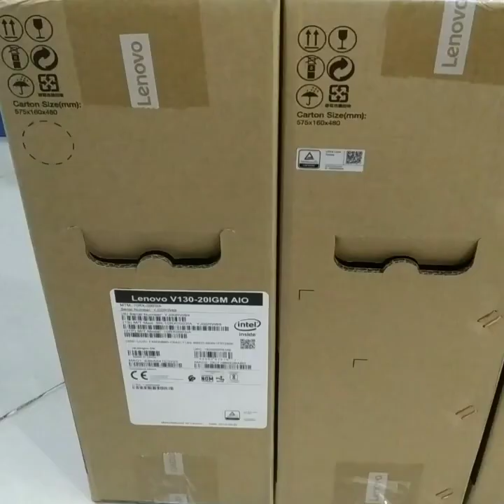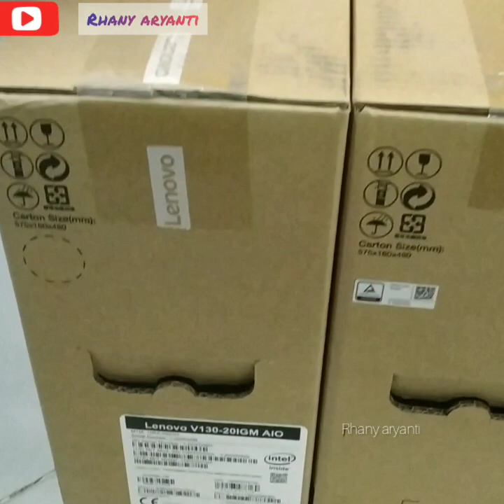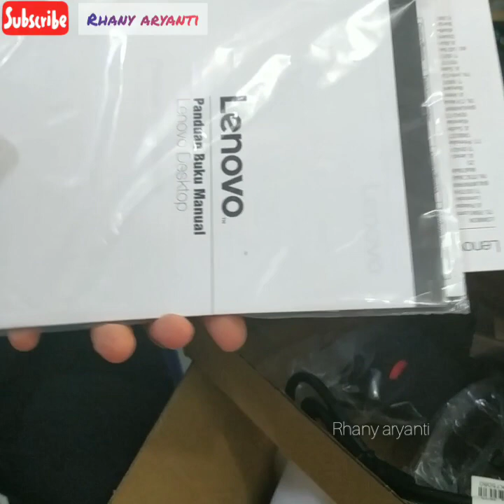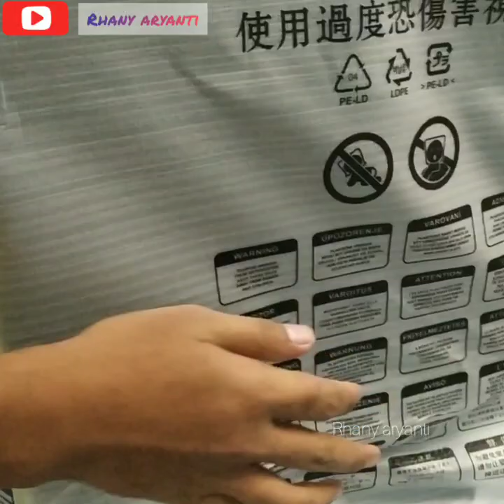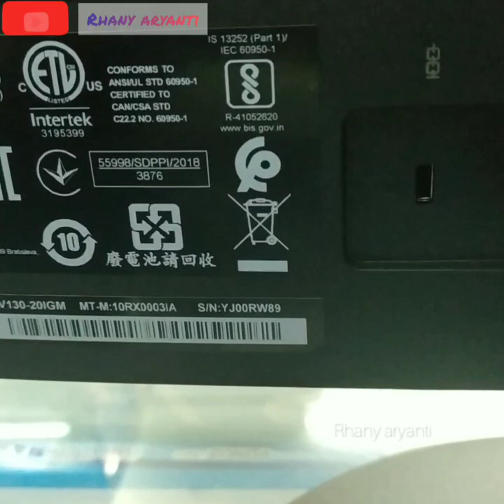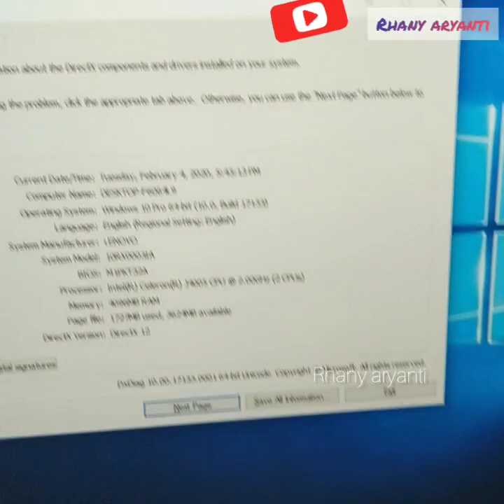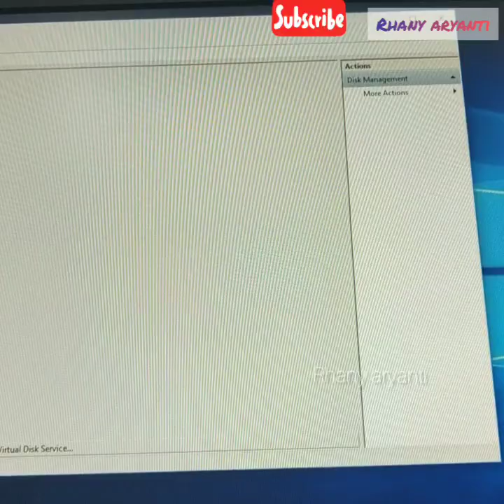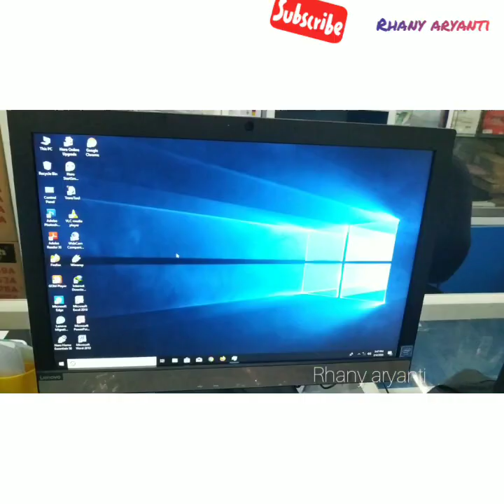PC ALL IN ONE LENOVO V130|| Unboxing+Review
Unboxing & Review PC All In One Lenovo V130,Cara Pemasangan Perangkat dan Packingan PC All In One Lenovo V130.Spesifikasi PC All In One Lenovo V130.